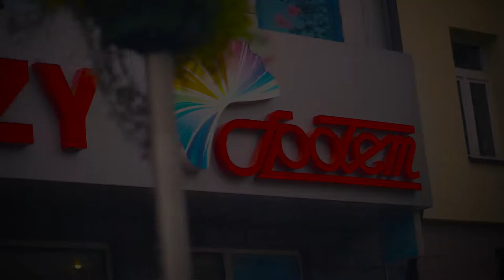PSS Społem GM - Product spot 2018-10 - 20s cinema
Produkcja: radianactive